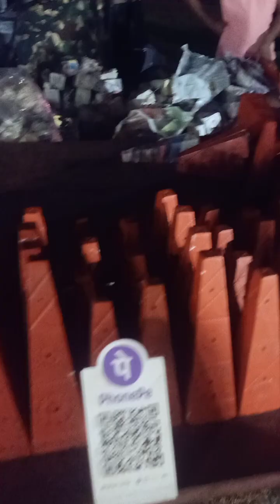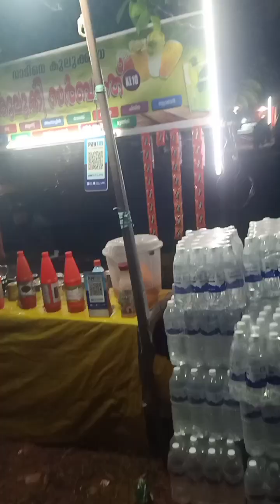September 14, 2024